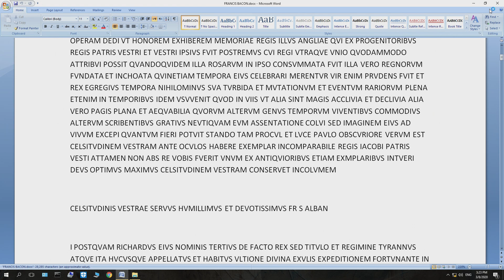{72} recover files after wannacry.exe.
installed wannacry again but pressed the reset button after second popup.
after reboot wannacry is harmless and I can open my word files.
you cannot delete @wannacrydecryptor@.exe but it is not doing any harm and wannacry.exe itself is nowhere around.